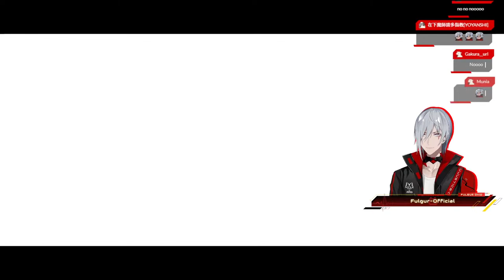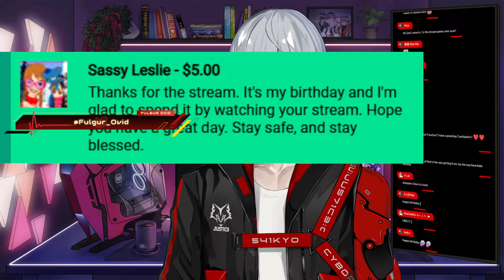【Beyond: Two Souls】 Been A Wild Ride So Far. Let's End It! 【NIJISANJI EN | Fulgur Ovid】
Finishing Beyond: Two Souls today. Made my Quantic Dream (Detroit: Become Human and Heavy Rain) this one is about a girl with an invisible friend that wrecks people... can you tell I'm going in blind? Lmao, I'm excited!

⚡【Hashtags】⚡

⚡General
⚡LIVE
⚡Art: Artchivist /
⚡NSFW
⚡Memes
⚡Fiction
⚡Clips
⚡Thumbnails
⚡Story
⚡Fans

⚡【SNS】⚡

⚡【Credits】⚡

⚡【CHAT RULES】⚡

⚡【Noctyx】⚡

・ NIJISANJI Official YouTube (EN) ・ NIJISANJI Official Twitch